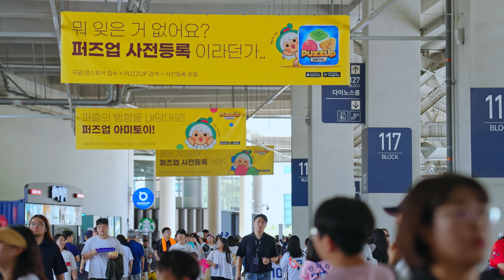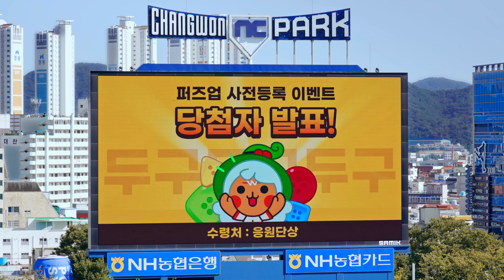창원 NC파크에서 만난 퍼즈업 아미토이 세상 | 엔씨소프트(NCSOFT)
승리요정 헤르피와 함께하는 미니게임과 다양한 이벤트들까지⚾
즐거움으로 가득한 퍼즈업위크 현장을 확인하세요!